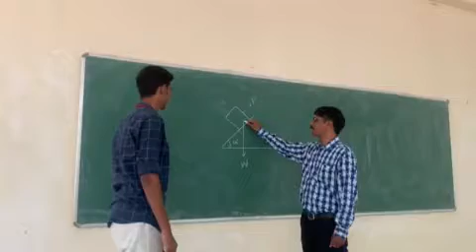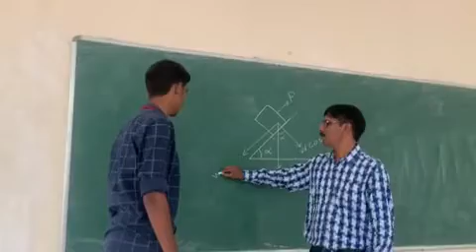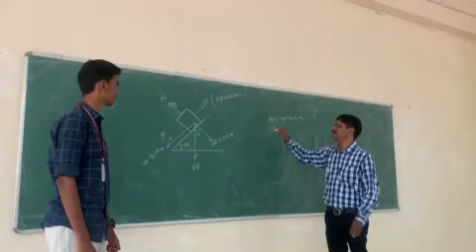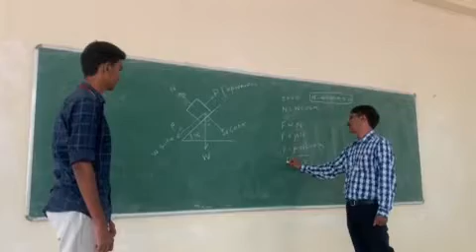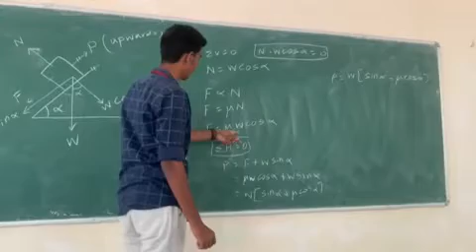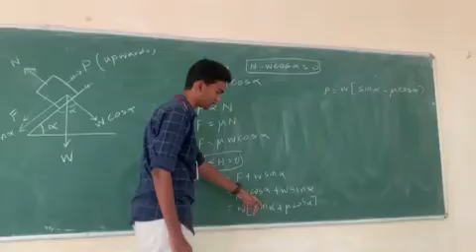EFFORT WHICH IS PARALLEL TO THE PLANE REQUIRED TO LIFT THE LOAD PLACED ON INCLINED PLANEஎளிய தமிழில்